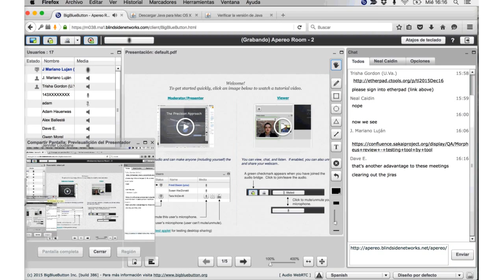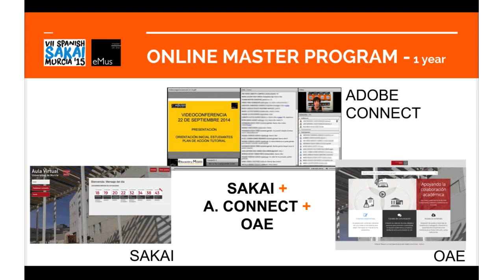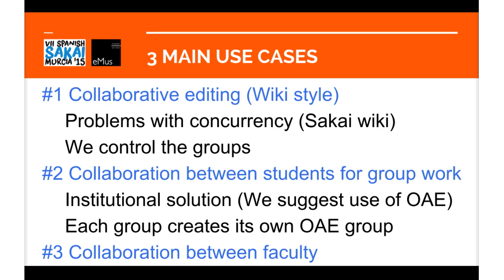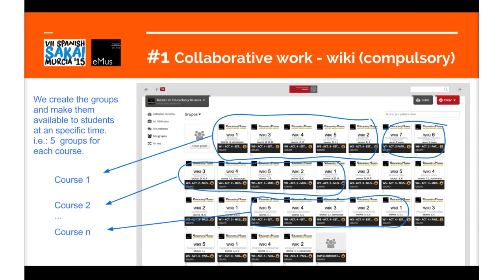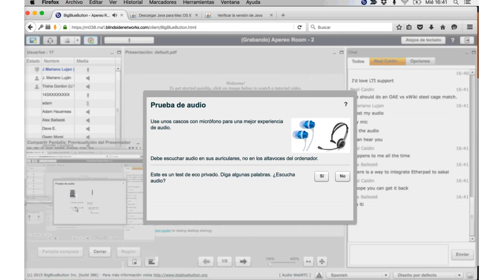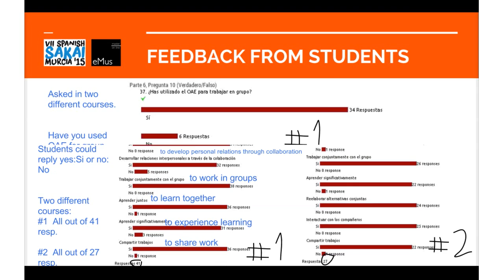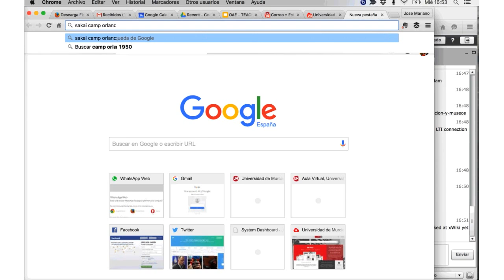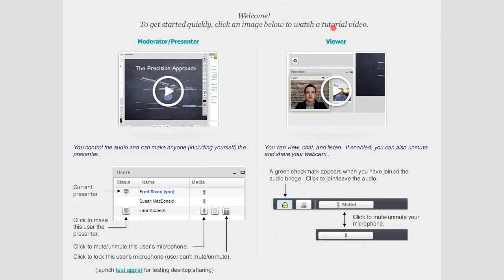Apereo Teaching and Learning 16dec2015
Regular Apereo Teaching and Learning meeting